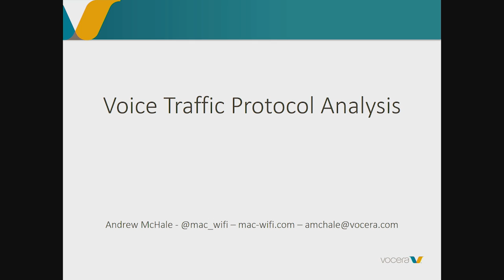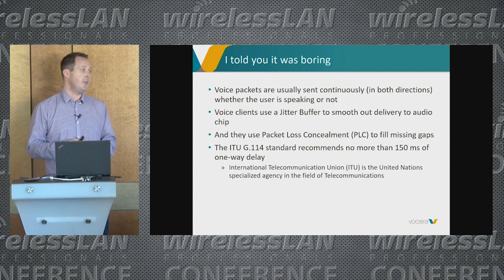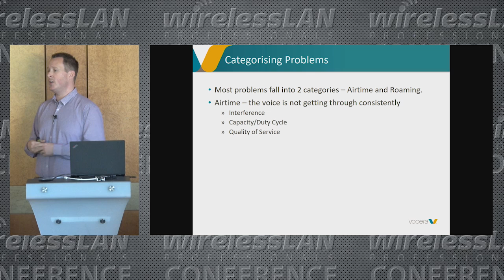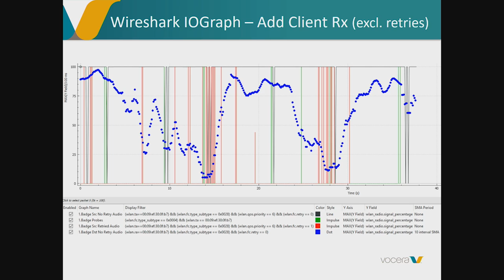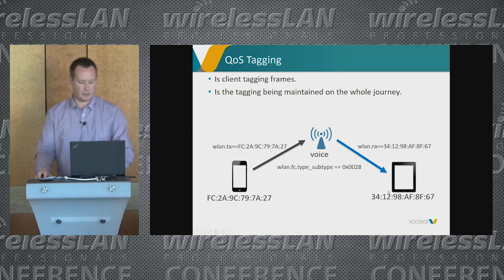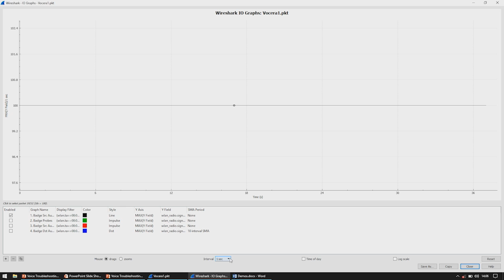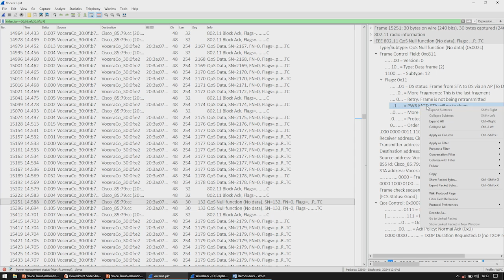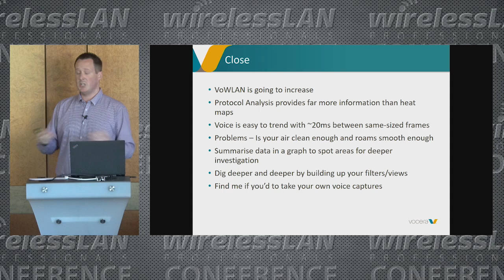Voice Traffic Protocol Analysis | Andrew McHale | WLPC Prague 2018